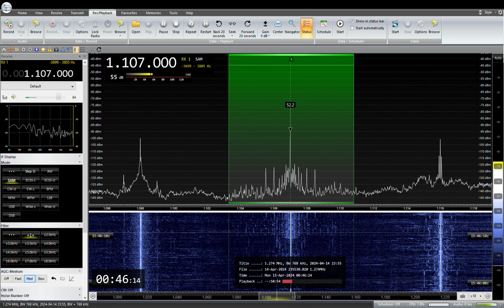1107KHz Minami Nihon Hoso JOCF MBC 2024/ 04 /15 00: 44 JST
南日本放送　　JOCF MBC 番組終了アナウンス
RX:AIRSPY HF+ Discovery
ANT:FLAG
QTH:SAITAMA JAPAN